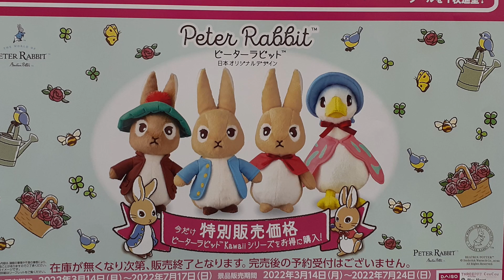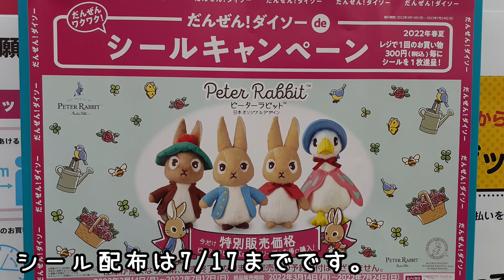【ダイソー】かわいいピーターラビットのぬいぐるみが激安で購入できるキャンペーンが始まる【だんぜんダイソーdeシールキャンペーン】日本オリジナルデザイン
シール配布期間3/14～7/17まで
アイテム交換期限　～7/24
300円ごとにシール1枚
シール24枚+495円でぬいぐるみ一個購入可能
🐰プロプシー
🐰ベンジャミンバニー
🐰あひるのジマイマ